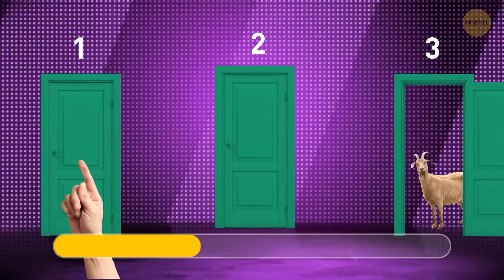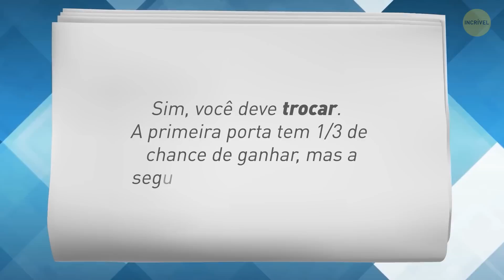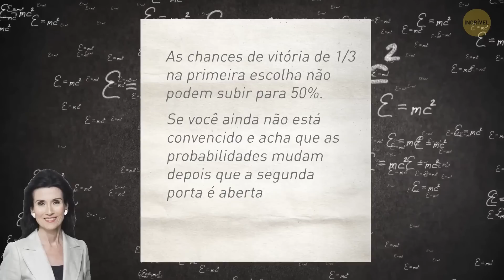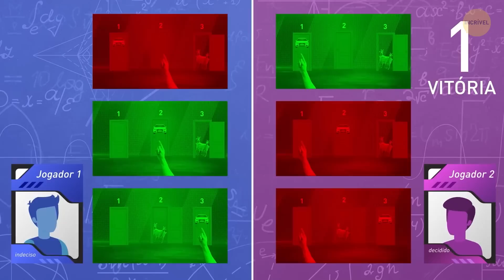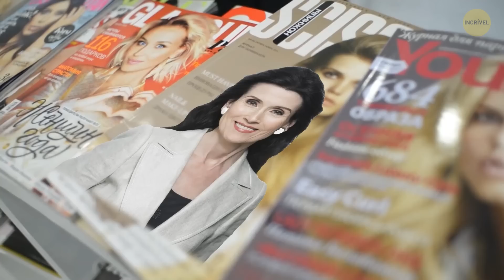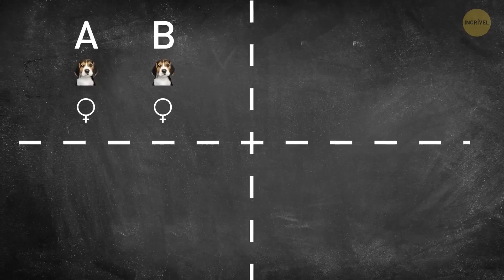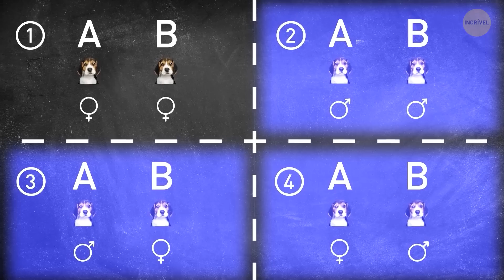A Mulher Com O QI Mais Alto Do Mundo Resolveu Um Enigma Impossível